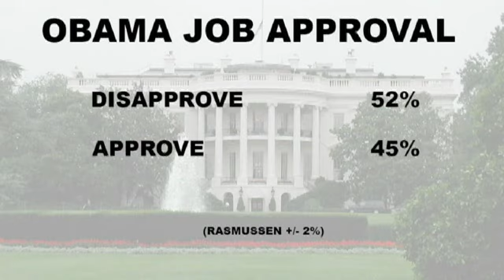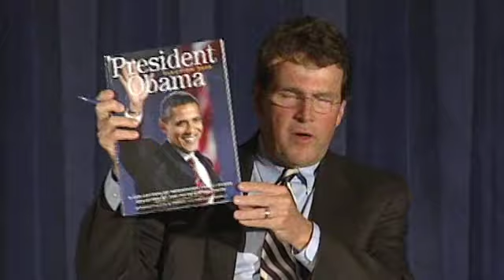Hope and Change? A Conversation on the Obama Presidency